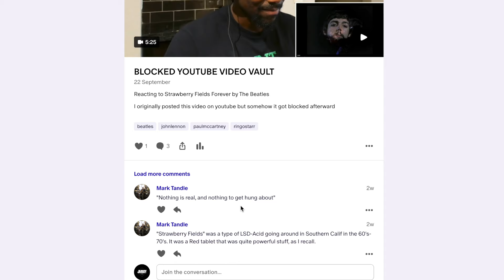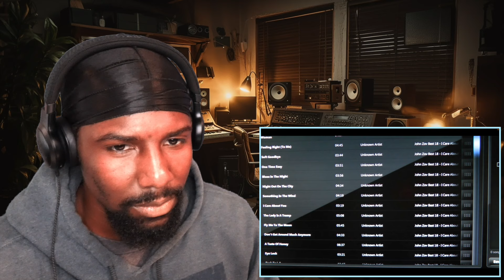SO TALENTED! | Fly Me To The Moon (Cover) - John Zov (Reaction)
Reacting to Fly Me To The Moon (Cover) - John Zov